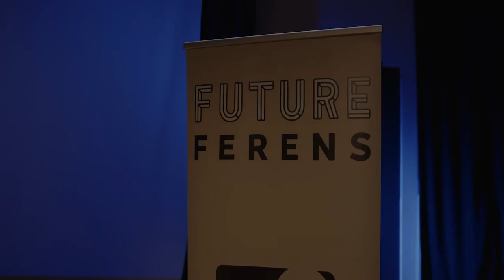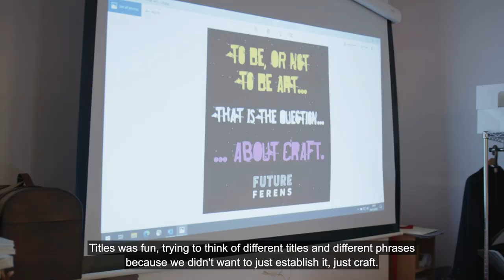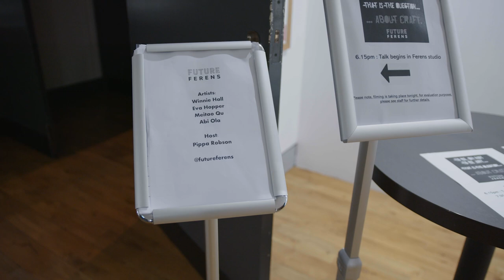Bloomberg New Contemporaries Exhibition Future Ferens Late Event Evaluation Film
This is an evaluation film from a recent project by Future Ferens, a Ferens Art Gallery project, that engages young people aged 18-24 in the running of an Art Gallery, and introduces skills and initiatives, pertinent to the creative industries.

The film shows reflection upon our Future Ferens Late event, last November, where the group curated and organised a discussion evening to coincide with the New Contemporaries 2022 show at Ferens Art Gallery and Humber Street Gallery, in Hull.

The group selected and invited four artists: Abi Ola, Eva Hopper, Winnie Hall and Meitao Qu, from the New Contemporaries show, to discuss notions of 'craft' and how this relates to their working methods.

The evening was curated by Future Ferens members, with guidance, and this film shows their reflections upon how the evening went and how they feel about being involved in the Future Ferens project.

Young people do not need any experience of working in a gallery to join in with Future Ferens, and we are always looking for new members from the Hull area, with an enthusiasm about art.